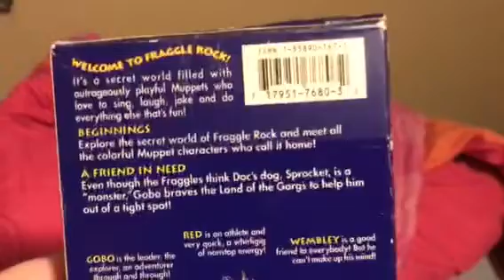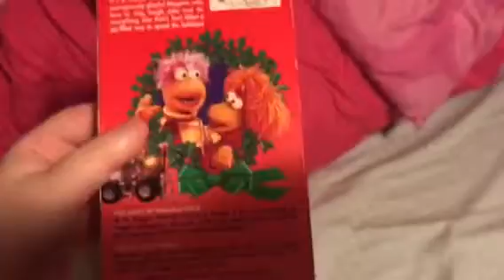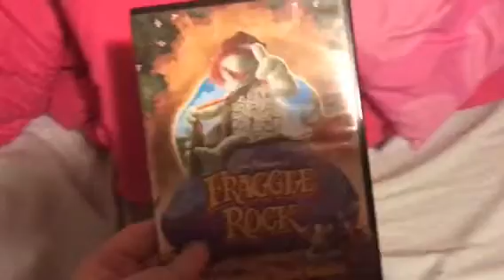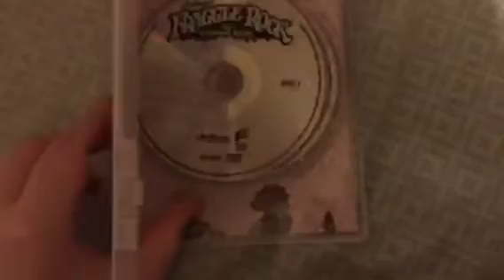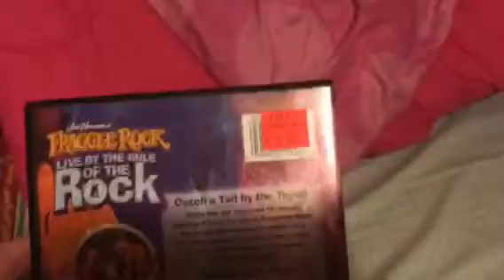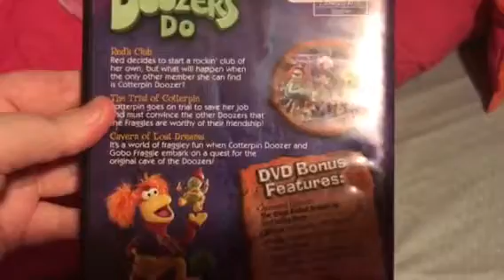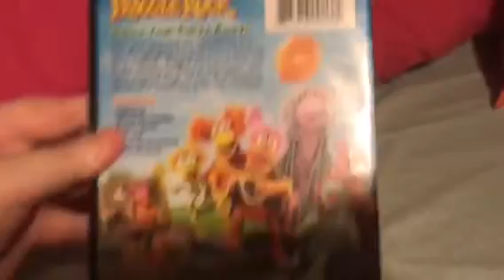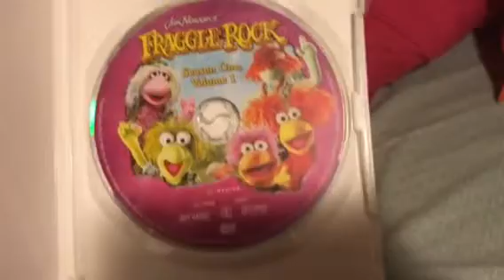My Fraggle Rock VHS/DVD Collection (2019 Edition)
I have a lot.

NOTE: I was hoping to get the Complete Series of Fraggle Rock: The 35th Anniversary Edition on DVD.